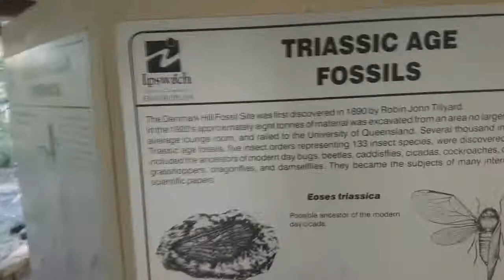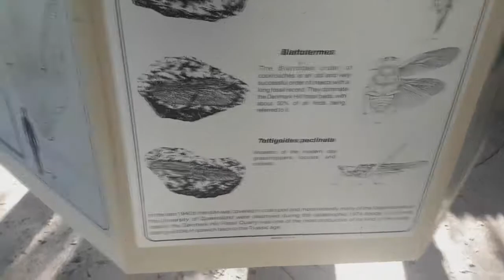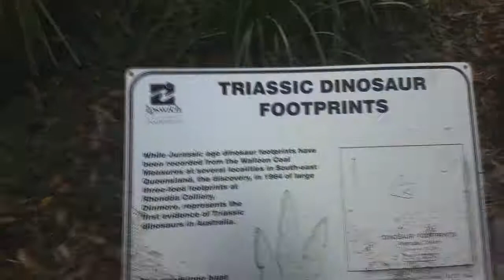ONE AWESOME BIKE RIDE!!!